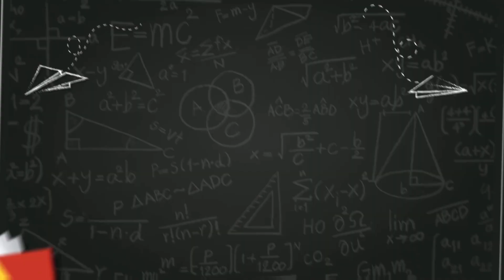LIQUID DROP MODEL I PGTRB PHYSICS I NUCLEAR PHYSICS I NEILS BOHR I 1937 I ATOMIC NUCLES ILIQUIDDROP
Basic Physics. Physics is the natural science that studies the matter and its motion and behaviour through space and time and that studies the related entities of energy and force. Let's find out more about basic physics
Amplitude - It is height of a wave, which is measured from its center position.
Angstrom (Å) - It is an unit of linear measurement that measures micro-particles.
Atomic mass unit  - It is one-twelfth the mass of an atom of the isotope 12⁄6C.